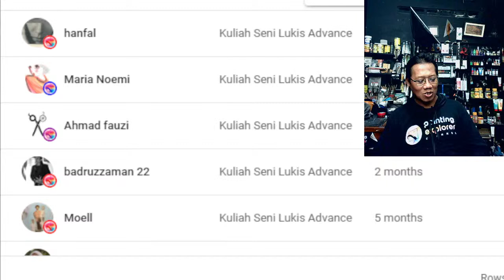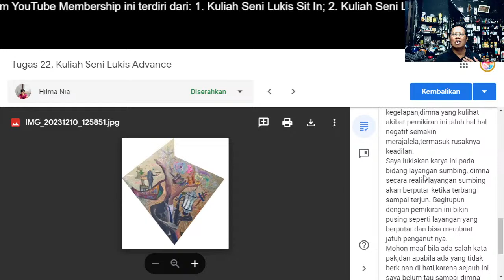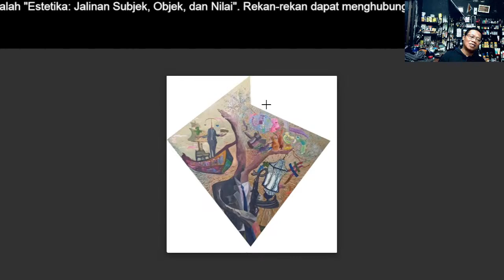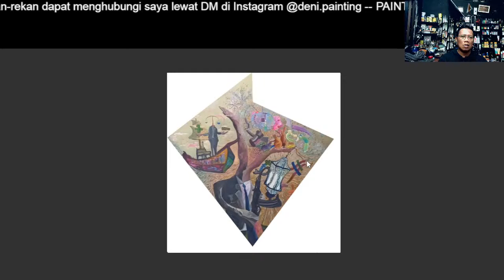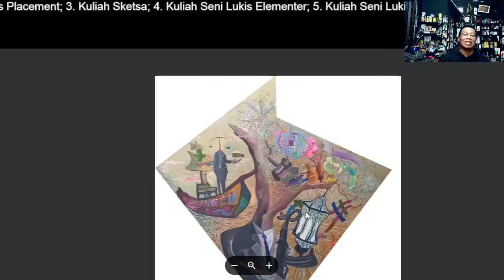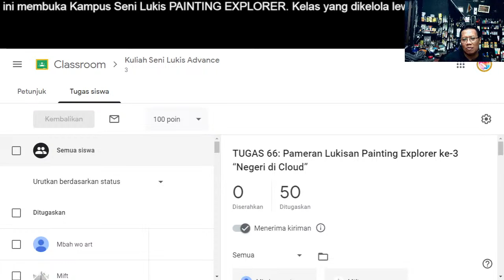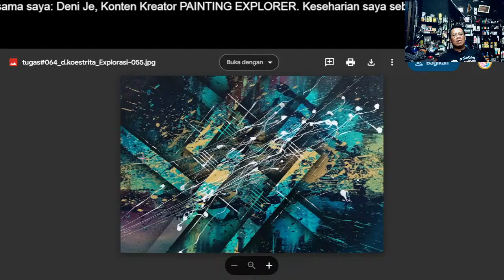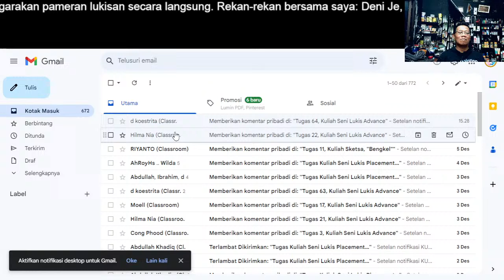KULIAH SENI LUKIS ADVANCE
KULIAH SENI LUKIS ADVANCE, 10 Desember 2023, pukul 18:20

Rekan-rekan PAINTING EXPLORER, link berikut berisi:

- Jadwal kuliah.
- Dll.